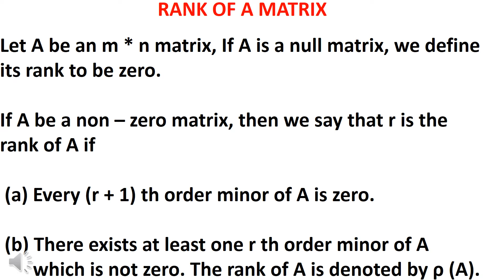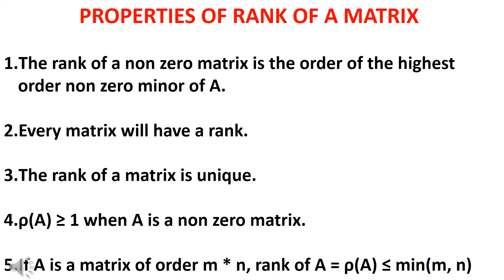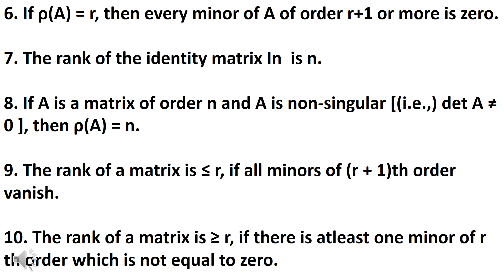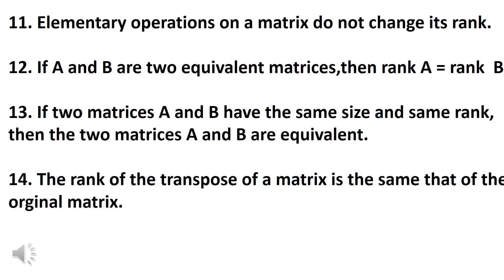MATHS ll MATRIX ll RANK OF A MATRIX ll FOR ASSISTANT ENGINEER IN POLLUTION CONTROL BOARD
ENGINEERING MATHEMATICS ll MATRIX ll RANK OF A MATRIX ll FOR ASSISTANT ENGINEER IN POLLUTION CONTROL BOARD